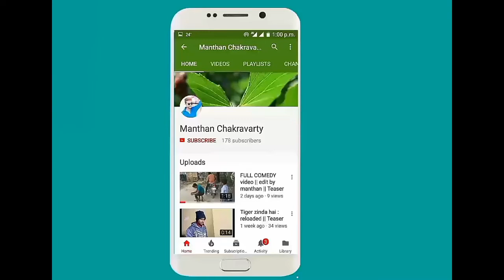Mohit Gaur live show at Birla Auditorium 2018 || OSA NGO || Umeed-28 || Mohit gaur new songs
1. Phir Mujhe Dil Se Pukar Tu
2. O Momma My Baby
3. Tu Mera Cupcake Hai

mohit gaur wiki

mohit gaur songs

mohit gaur with his gf

mohit gaur images

mohit gaur instagram

mohit gaur facebook

mohit gaur video songs

mohit gaur new song download pagalworld

mohit gaur songs download pagalworld

mohit gaur all song pagalworld

mohit gaur new song 2017 mp3

mohit gaur video song download

raw star mohit gaur all songs

phir mujhe dil se pukar tu

mohit gaur songs cupcake